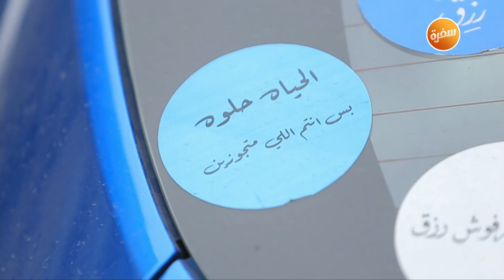سألنا البنات في الشارع هيعملوا إيه لو شريكهم خانهم؟ ودي كانت الإجابة | هي وبس